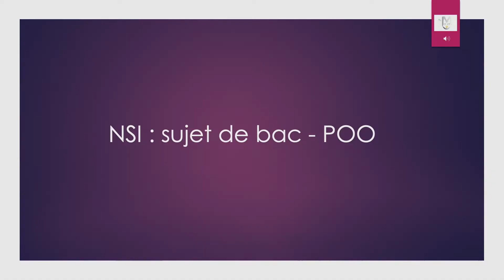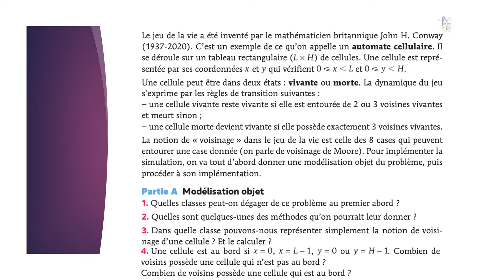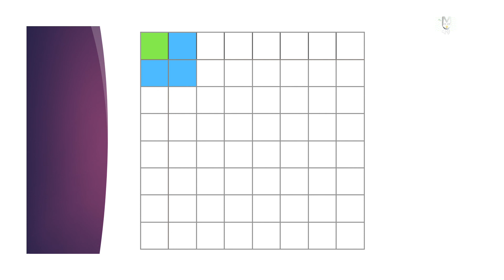Sujet Bac NSI - Le jeu de la vie (POO) - correction partie A question 4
, sujet présent dans le "prépabac NSI" de Hatier